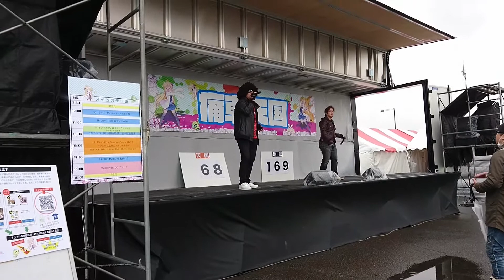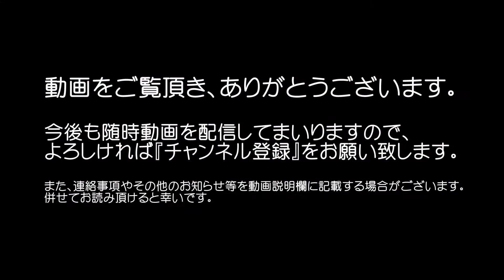激アツ！北斗の拳『愛をとりもどせ！！』影山一郎＆やまだん inお台場･痛車天国2017ライブステージ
お台場･痛車天国2017のライブステージより、
JAM Project(ジャムプロジェクト)の水木一郎にそっくりな声の歌い手「影山一郎」と、
同じくJAM Projectの影山ヒロノブ風の歌声の歌い手、JAMおじさんこと「やまだん」による生ライブの様子をご紹介！

平成29年3月26日(日)、全国規模の痛車イベント『痛車天国2017』がお台場のフジテレビ及び船の科学館に隣接する広場にて執り行われた。

去年まで開催されていた芸文社の痛Ｇ(痛車グラフィックス)に変わり、新たに発足した八重洲出版の痛車専門誌「痛車天国･超」の主催によるもので、
当日は真冬並みの冷え込みと生憎の雨模様ながら、全国各地から約1000台の痛車がお台場に集結した。

このイベントは先の旧車天国のイベント同様、参加者は天国チームと地獄チームに分かれて点数を競い合い、優勝チームには記念品のステッカーが贈呈される。
当日は地獄チームの棟梁こと"車屋のオジサン"と、天国チームのサポーター"黒崎れおん"の司会で進行された。